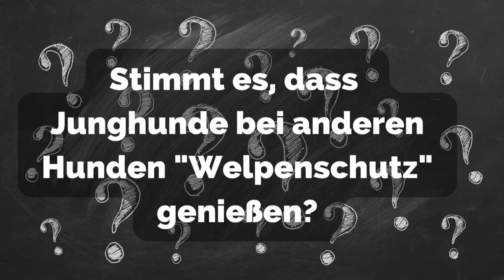Stimmt es, dass Junghunde bei anderen Hunden "Welpenschutz" genießen?🐕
Welpenschutz besagt, dass Welpen angeblich bei älteren Hunden eine weitreichende „Narrenfreiheit“ hätten, von ihnen nicht angegangen und nicht verletzt würden. Aber stimmt das auch?